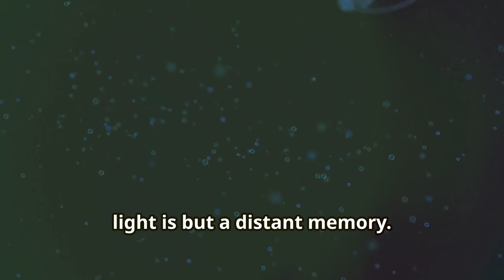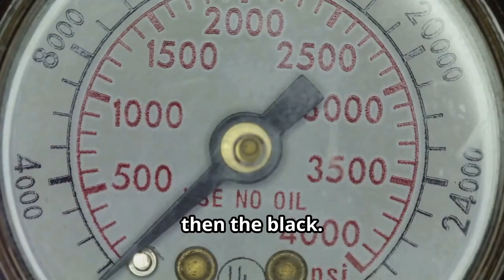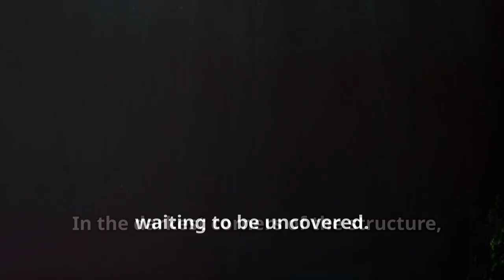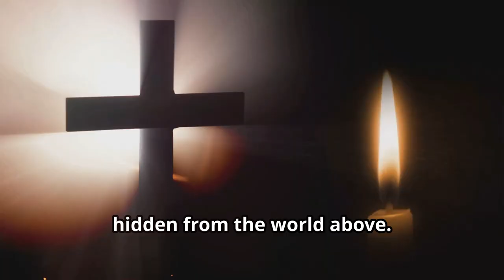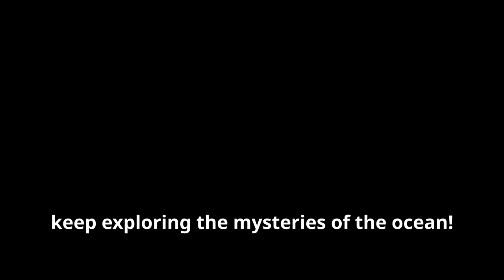Black Abyss: The Forgotten Underwater Prison and Its Dark Secret | Fact or Fiction?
Mysteries of the Deep 🌊 | FACT OR FICTION | BLACK ABYSS - The Underwater  Sea Prison.

Story:
In the late 1970s, an underwater prison known as Black Abyss was constructed in the Mariana Trench to house the world’s most dangerous criminals. Designed to be inescapable, it was soon abandoned after a catastrophic accident that left the facility submerged and forgotten. Over the years, the prison became a myth, a ghost story told by deep-sea divers.

Decades later, a group of divers on a routine exploration mission stumbles upon the remnants of Black Abyss. Curious, they decide to explore the prison’s depths, finding cells still filled with personal belongings, cryptic messages carved into the walls, and strange, otherworldly symbols. The deeper they go, the more they sense an ominous presence, as if the souls of the prisoners are still trapped within the cold, dark walls.

Suddenly, the prison begins to flood, trapping the divers inside. They discover that the prisoners had conducted a dark ritual, hoping to escape their fate, but instead, they doomed themselves to an eternity of torment. The divers must find a way out before they become the next victims of Black Abyss.

Outro:
"Could there really be an underwater prison lost to time? While underwater structures have been proposed and some military installations exist at great depths, no such prison as Black Abyss has ever been built. This story is purely fictional, but it plays on the fear and mystery that the deep sea often evokes."

These stories blend real marine phenomena and historical legends with fictional twists, keeping your audience engaged while playing with the line between reality and imagination.

Welcome back, ocean explorers! 🌊 Dive into our new thrilling series where we blend mythical tales, crime sagas, suspenseful mysteries, and even a touch of comedy—all set in the enigmatic underwater world. 🐋

In each episode, you'll embark on a captivating journey through stories that blur the line between fact and fiction. Can you discern the truth from the tall tales? Join us as we uncover:

🔍 Mythical Legends: Dive into age-old oceanic myths and legends that have sparked imaginations for centuries. Are they based on real events or pure fantasy?

🕵️‍♂️ Underwater Crime: Explore shocking underwater crime stories that will leave you questioning what lies beneath the surface.

🎭 Suspense and Comedy: Experience a mix of suspenseful and humorous underwater narratives, where unexpected twists keep you on the edge of your seat.

At the end of each video, we'll reveal whether the story you just watched is true or a product of our imagination. Will you guess correctly?

Join us on this exciting journey to the heart of the ocean, where every video unravels a new layer of the underwater unknown.

🌊 Dive in and discover the secrets of the deep